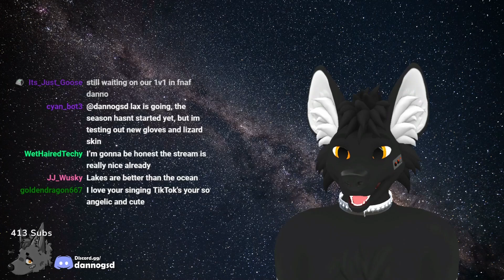Minecraft Highlights!!1 (good video, bad clickbait)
Danno GSD
971 S University Ave #1031